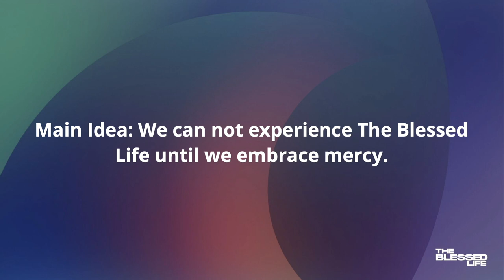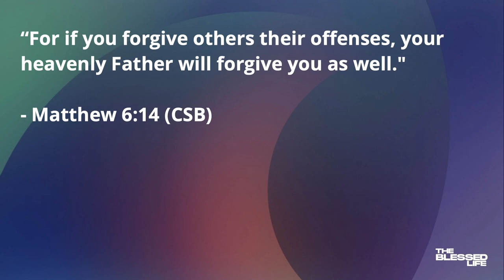We can not experience The Blessed Life until we embrace mercy | The Blessed Life - Part 05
Summary
In this part of The Blessed Life teaching series, Pastor Zach Jarrach explores the concept of mercy and its significance in the Christian life. He reminds us of the need to fully embrace mercy and acknowledge our undeserving nature. Pastor Zach highlights the distinction between mercy and grace, explaining that mercy is God withholding what we deserve, while grace is God giving us what we don't deserve. He emphasizes that embracing mercy is essential to experiencing the blessed life and encourages listeners to share mercy with others. The purpose of mercy is to bridge the gap between our brokenness and God's love.

Takeaways
- Embracing mercy is acknowledging our undeserving nature and accepting God's forgiveness.
- Mercy and grace are distinct concepts: mercy is God withholding what we deserve, while grace is God giving us what we don't deserve.
- Sharing mercy with others is a natural outflow of embracing God's mercy.

Chapters
00:00 - Introduction and Context
04:10 - The Concept of Mercy
08:47 - Mercy vs. Grace
13:03 - Embracing Mercy
22:56 - Fully Embracing Mercy
26:38 - Sharing Mercy with Others